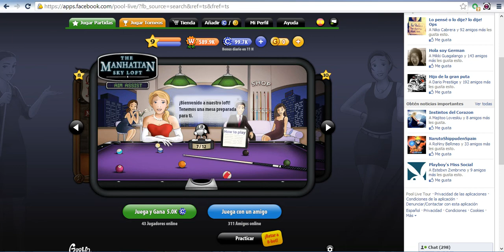como romper en pool live tour mesa 9 depues de haber quitado la fuerza 04/11/2013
como romper en mesa 9 despues de haber quitado la fuerza :( Pool live Tour